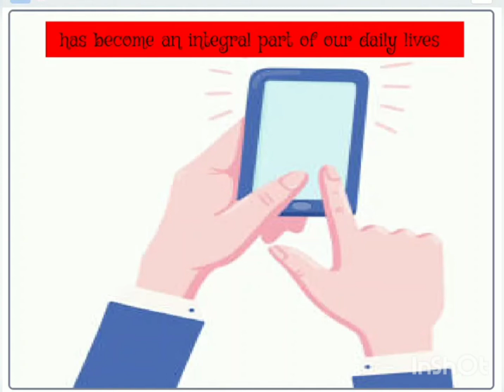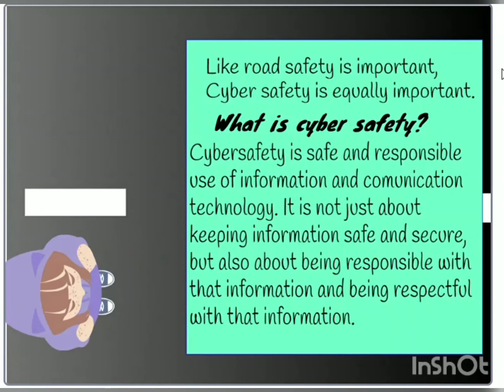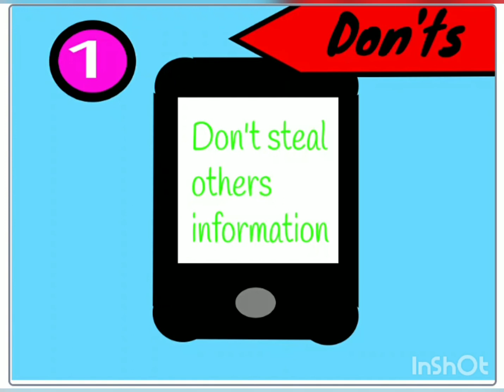My scratch presentation on cyber safety| cyber security| how to use scratch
How to protect yourself against cyber crimes